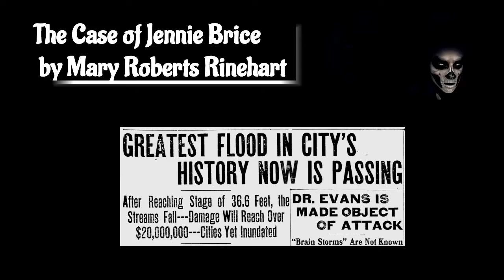on Twitch (3/20-26)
Talking tubers, the Long Winter and other highlights from last week's streams...   🙂

Watch live on Twitch:
T/Th @ 2pm &
Friday @ 9:30am (piano only)